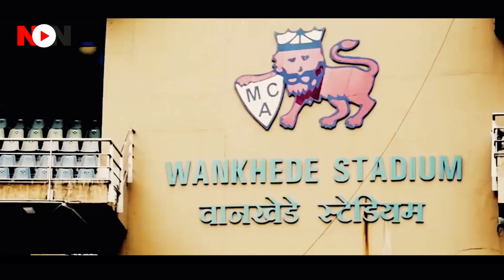मुंबई में गोलगप्पे बेचता था ये लड़का, IPL 2020 के लिये राजस्थान रॉयल्स ने 2.4 करोड़ रुपये में खरीदा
As such, many names are emerging among the rising young stars in Indian cricket. The names of India's Under 19 cricket team's Priyam Garg, Dhruv Chand Jurel and Yashasvi Jaiswal are also getting a lot of headlines. But Yashswi Jaiswal is drawing the hearts and attention of sports lovers due to many special reasons. When the Rajasthan Royals made a bid of Rs 2.4 crores in their camp in the IPL auction on Thursday, with a base prize of Rs 20 lakh, it was once again reminiscent of their struggles.